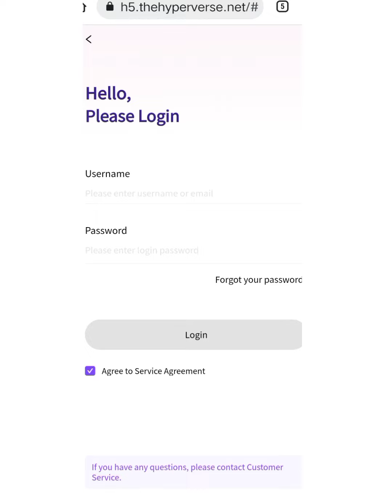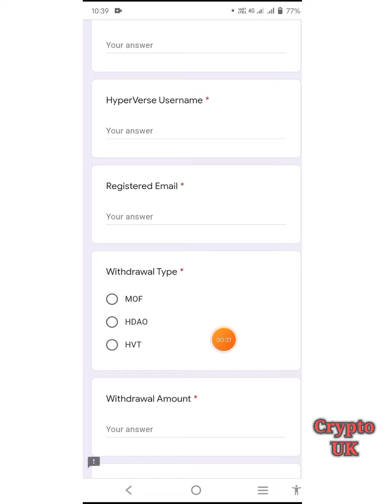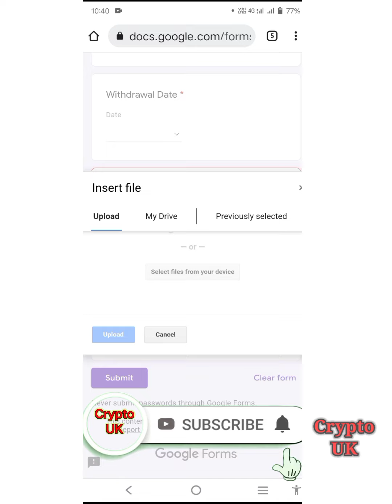आखिर Withdrawal Problem कब तक रहेगी ? New Update | कब Solve होगी Withdrawal Problem ?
कब तक चलेगी Withdrawal Problem ?
New update
Scam alirt
Fraud alirt
Kya koi fraud तो नहीं होने वाला है ?
cryptouk YouTube channel
Crypto UK channel
crypto uk
blockchain technology
decenterlized system
hu, hvt, hdao, hcash, mof, usdt, trx, bitcoin, etherium,

hyperverse withdrawal to bank account in telugu,
the hyperverse withdrawal,
hyperverse withdrawal binance,
hyperverse btc withdrawal,
hyperverse withdrawal charges,
hyperverse withdrawal english,
hyperverse easy withdrawal,
hyperverse withdrawal hoo exchange,
hyperverse withdrawal fees,
hyperverse withdrawal failed,
withdrawal from hyperverse,
hyperverse withdrawal kasari garne,
hyperverse withdrawal hvt,
hyperverse withdrawal hoo,
hyperverse withdrawal hdao,
hyperverse withdrawal hindi,
hyperverse hu withdrawal,
hyperverse hyperfund withdrawal,
hyperverse withdrawal issues,
hyperverse withdrawal in nepali,
hyperverse withdrawal in tamil,
hyperverse withdrawal india,
hyperverse withdrawal in hindi,
hyperverse withdrawal in nepal,
hyperverse withdrawal in telugu,
hyperverse withdrawal process in hindi,
hyperverse withdrawal kaise kare,
hyperverse se withdrawal kaise kare,
hyperverse me withdrawal kaise kare,
hyperverse withdrawal to kraken,
hyperverse mein withdrawal kaise karte hain,
hyperverse withdrawal latest,
hyperverse withdrawal metamask,
how to withdraw money from hyperverse,
hyperverse mein withdrawal kaise karen,
hyperverse pf withdrawal,
hyperverse withdrawal nepali,
hyperverse withdrawal new,
hyperverse withdrawal new update,
hyperverse withdrawal not working,
hyperverse withdrawal okex,
hyperverse withdrawal of trc20,
hyperverse withdrawal olx,
hyperverse withdrawal okex tamil,
hyperverse withdrawal proof,
hyperverse withdrawal pending review,
hyperverse withdrawal process in telugu,
hyperverse rewards withdrawal,
hyperverse withdrawal scam,
hyperverse withdrawal sinhala,
hyperverse withdrawal to binance,
hyperverse withdrawal tamil,
hyperverse withdrawal uk,
hyperverse vs withdrawal,
hyperverse withdrawal to wazirx,
hyperverse withdrawal 2022
hyperverse scam,
hyperverse scam or legit,
hyperverse scam alert,
hyperverse scam or not,
hyperverse scam news,
hyperverse scam reddit,
hyperverse scam hindi,
hyperverse scam or legit telugu,
hyperverse scam nepal,
hyperverse scam tamil,
hyperverse scam adviser,
hyperverse a scam,
hyperverse blockchain scam,
hyperverse blockchain review,
hyperverse crypto scam,
hyperverse community reviews,
hyperverse scam detector,
hyperverse scam facebook,
hyperverge review in hindi,
hyperverse honest review,
hyperverse scam in hindi,
hyperverse scam in telugu,
hyperverse investment scam,
hyperverse scam or legit tamil,
hyperverse membership review,
hyperverse scam now what,
hyperverse.net reviews,
hyperverse scam or real,
hyperverse pending review,
hyperverse scam review,
hyperverse scam warning,
hyperverse withdrawal scam,
hyperverse 2.0 scam

Trading in cryptocurrency is very risky. It is not suitable for
all investors. Before investing in cryptocurrency, do your
Own research then invest in any currency.

Please note that all our videos are completely personal
opinions.Never take the opinion of one person for
financial guidance. There are many strategies and not all
strategies are suitable for all people Our videos are not
financial advice.

Note :- I'm not a Financial Advisor, I'm only a Youtuber.